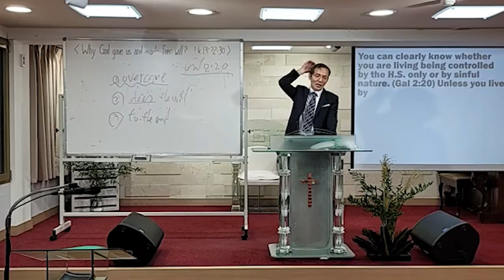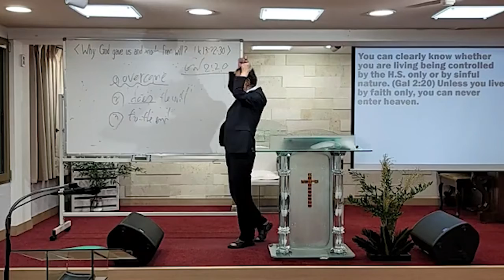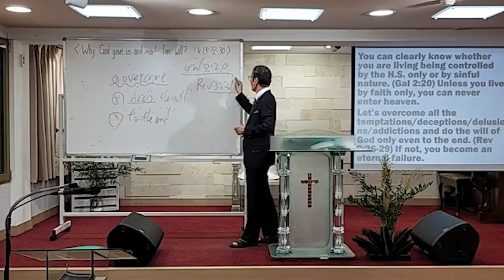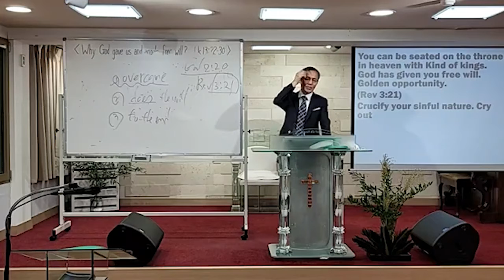Why God gave us and angles free will? [5min Sermon] 210815 Seoul Dawn Church / English / 4 pm